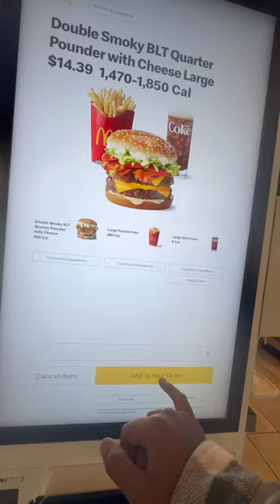McDonalds Limited Edition BLT QPC